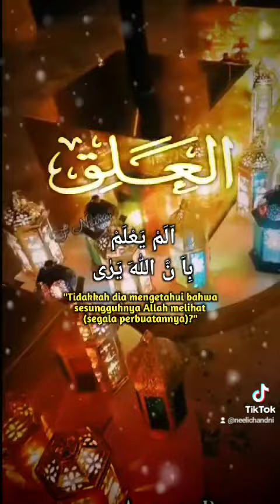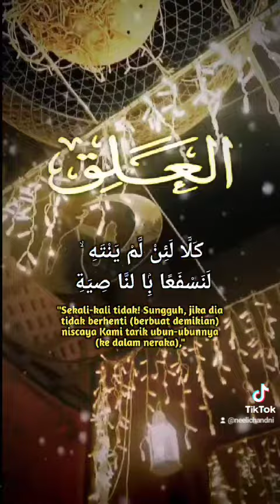zikr allah subhanallah ramadan spirituality blessings worships ramadan farzananaina